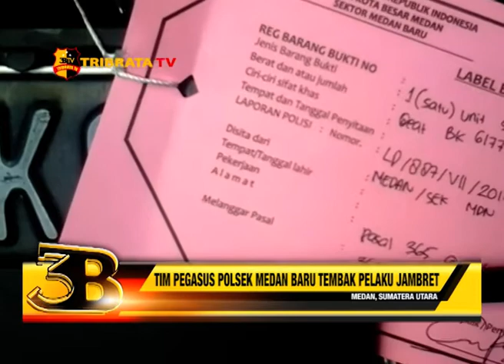TIM PEGASUS POLSEK MEDAN BARU TEMBAK PELAKU JAMBRET